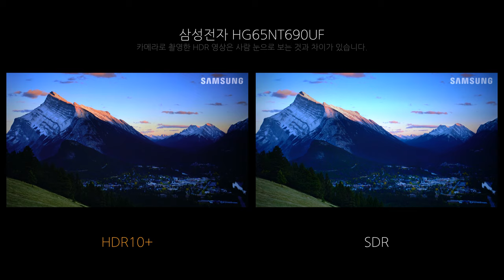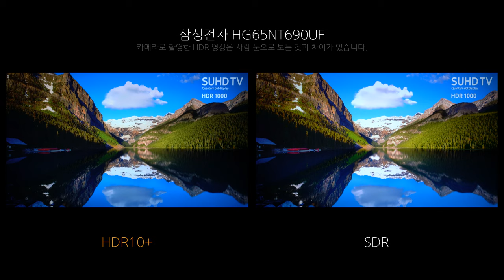Video HDR - 삼성전자 HG65NT690UF